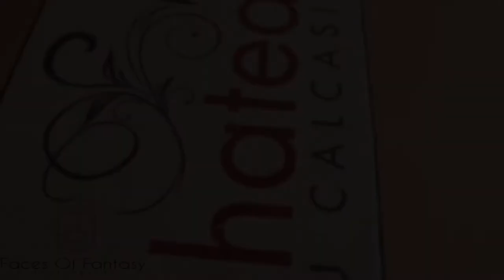Mr & Mrs. Derrick Morris [Wedding Trailer]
Express Love!